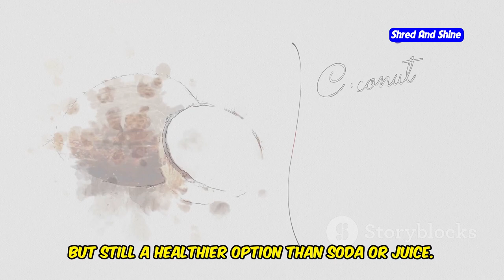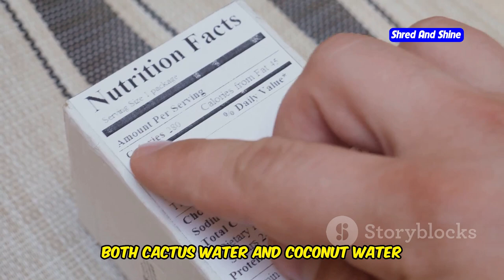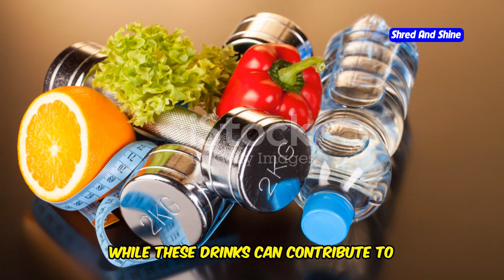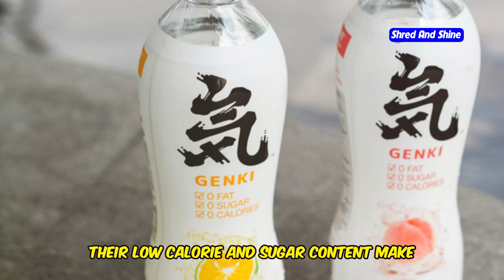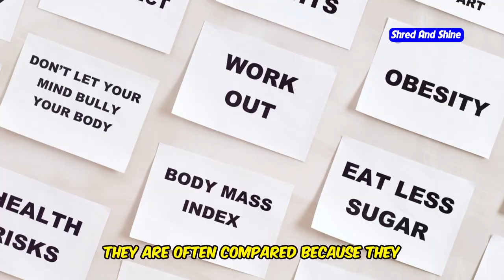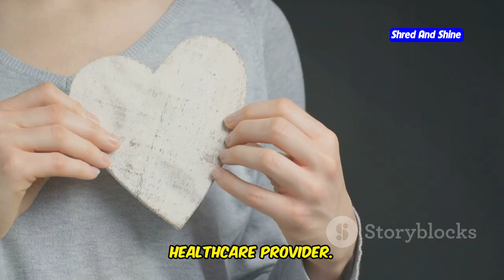Cactus Water vs. Coconut Water: Which is Better for Your Health?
Are you curious about which is better for your health: cactus water or coconut water? In this video, we dive into a detailed comparison of cactus water vs coconut water, exploring their unique health benefits, nutritional content, and how they can enhance your hydration. Learn about the amazing cactus water benefits, from cactus water for hydration to cactus water for skin, and how it stacks up against the popular coconut water. Whether you're looking for healthy drink alternatives, a cactus water review, or wondering is cactus water better than coconut water?, we’ve got you covered! We’ll also explore how both drinks can aid in weight loss and help you find the best hydration drinks for your health. Watch now to discover the benefits of cactus water and coconut water benefits for your overall well-being!

OUTLINE:
00:00:00 The New Wave of Healthy Drinks
00:00:28 A Look at the Nutrition Facts
00:02:48 Which Drink Keeps You Going?
00:03:20 Can These Drinks Enhance Your Complexion?
00:05:19 Can Cactus or Coconut Water Help You Slim Down?
00:05:54 What Do Cactus and Coconut Water Taste Like?
00:06:23 Which Drink Reigns Supreme?
00:08:22 Other Ways to Enjoy Cactus and Coconut
00:08:43 Finding the Right Drink for You
00:09:03 Share Your Hydration Journey
00:09:24 Tips for a Refreshing Lifestyle